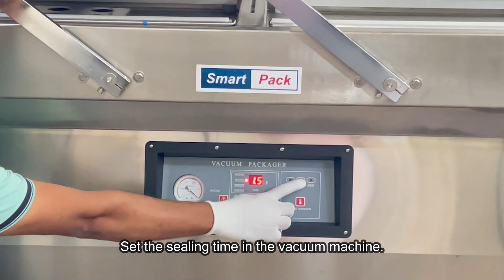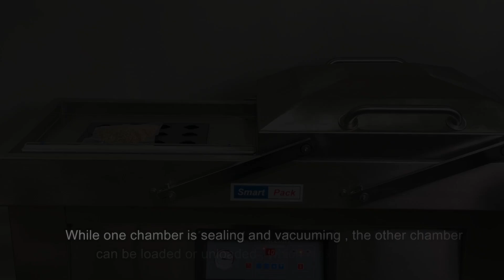Vacuum Packing Double Chamber DZQ 500 CONTACT- +91 9109108483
"Discover the magic of vacuum packaging with our double chamber machine! Watch as it seals in freshness and extends the shelf life of your food. Say goodbye to freezer burn and hello to longer-lasting flavor! VacuumPackaging FreshnessSealed KitchenInnovation"

"Ever wondered how our vacuum packaging machine works? Let's break it down! Step 1: Place your food in the bags. Step 2: Close the lids and activate the vacuum pump. Step 3: Watch as the air is removed, creating a tight seal around your items. Step 4: See! Your food is now preserved and ready to enjoy whenever you desire! EasyPreservation KitchenEssential"